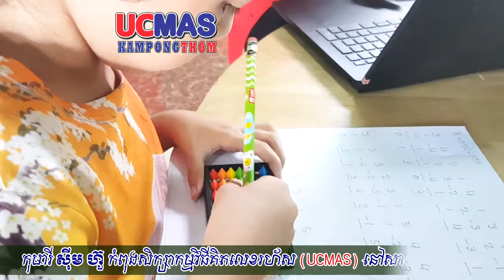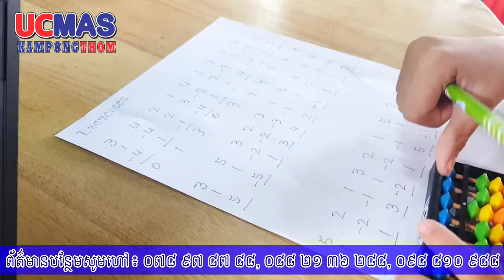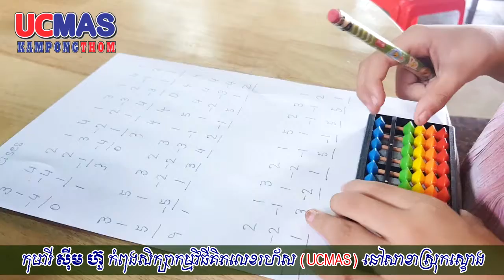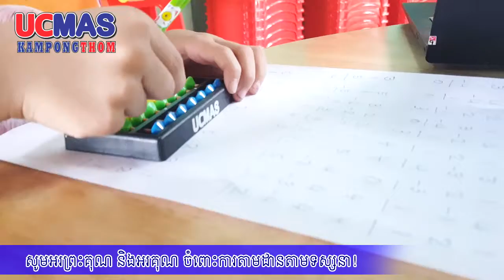UCMAS Kampongthom l សកម្មភាពកុមារី ស៊ីម ហ៊ួ កំពុងសិក្សាកម្មវិធីគណនាលេខរហ័ស UCMAS សាខាស្ទោង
She is good at calculation the exercises by using abacus. Let further little sister.

UCMAS​_Kampongthom

ព័ត៌មានបន្ថែម៖​
សាខាកំពង់ធំ ៖ 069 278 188/ 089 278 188 / 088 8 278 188
សាខាកំពង់ថ្ម ៖ 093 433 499 / 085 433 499 / 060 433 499
សាខាស្ទោង ៖ 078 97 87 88 / 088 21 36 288 / 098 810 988
Welcome To UCMAS Kampongthom,
Here, I would like to show all of you the videos of my student who are studying UCMAS program in Kampong thom province Cambodia. They are very cute and smart. Let's watch them together.

UCMAS is a child development program based on Mental Math and the Abacus that boosts brainpower in children aged 4-12 years old. Along with strengthening math skills, the UCMAS approach promotes whole brain development and building blocks like memory, concentration, creativity and problem solving – core skills that inspire greater confidence and success in all subject areas and in life. The program equips them with the skills they need to improve overall academic achievement and to confidently meet life” s challenges and achieve greatness.

Plus, our exciting classes and energetic instructors ensure that our students have fun as they learn! Since 1993, UCMAS has helped over one million children around the world Discover the Genius Within.